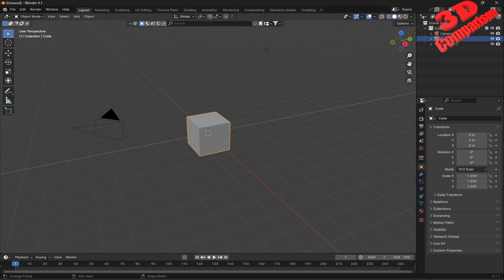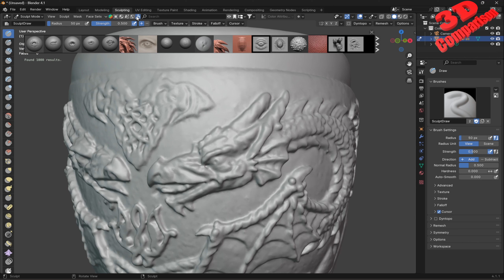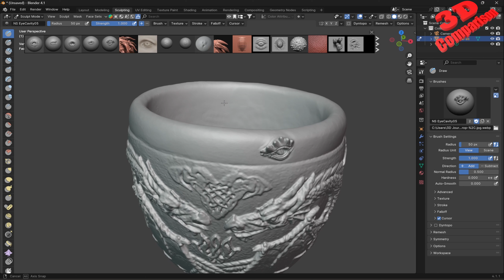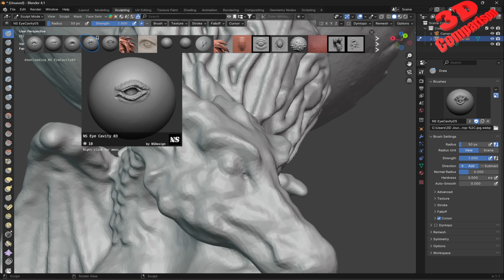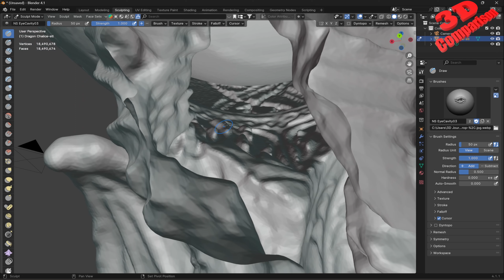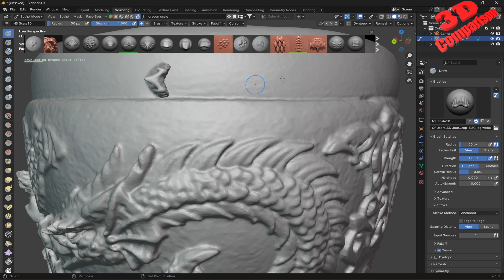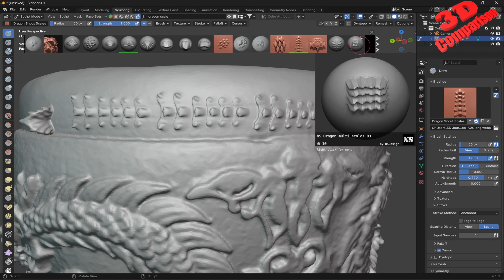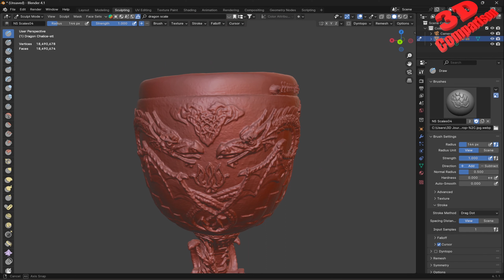BlenderKit - Add details to 3D scanned meshes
Blender is amazing at reverse engineering tasks for 3D scanned meshes.
BlenderKit make it even more easier with the help of existing brush presets.